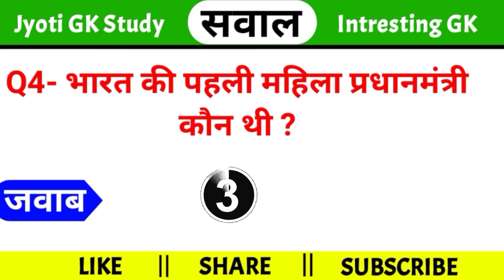GK Quiz in Hindi || GK intresting Questions with Answers || UPSC Interview Questions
General knowledge | Gk in hindi | Gk quiz in hindi | Top 5 gk questions for all competitive exams | Gk questions answers |

In today‛s video, we will know about important questions of general knowledge. which are being asked in many previous exams.

Your Queries (Cover Topic) ⬇️

Important gk
Gk
General knowledge
Important question and answer for competitive exams
Quiz test
Competitive exams
Quiz question
Competitive quiz
Samanya gyan
Indian gk
Hindi gk
Indian gk in hindi
2021 ka gk
Lucent gk hindi video
Lucent gk
Lucent ka gk hindi main
Lucent gk in hindi
Lucent geography
Lucent ka gk chahiye
Lucent 100 question in hindi
Lucent gk prashn
Lucent gk ka nichod
Important question gk ka
Lucent gk important in hindi
Lucent mcq
Geography gk chahiye
Police ke exam me puche gaye sawal
Army exam gk question in hindi
Railways exam ke liye gk
interesting fact
gk question
gk questions
gk
gk in hindi
general knowledge
general knowledge questions and answers
competitive exams
gk for competitive exams
current affairs
lucent gk
best gk
ias
ips
upsc
upsc exam

: Jyoti GK Study :